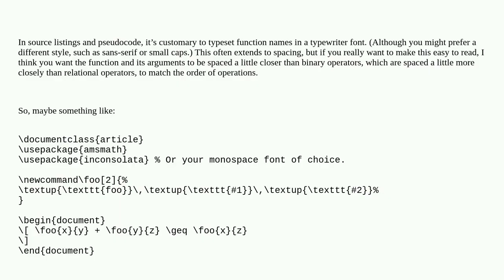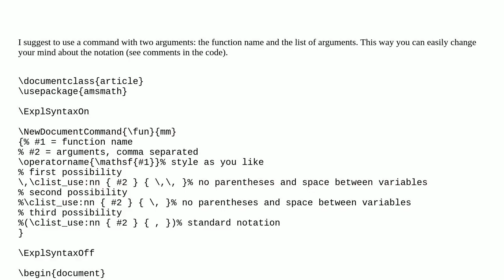How to define a maths operator with two arguments?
A special thanks goes out to the community

  math-operators